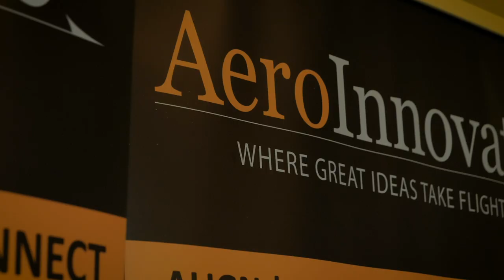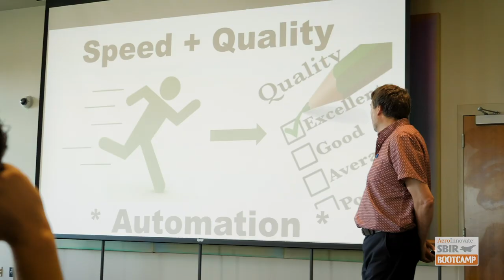AeroInnovate SBIR Bootcamp for Small Business Innovation Research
August 28 to October 14, 2020

Our SBIR Bootcamp is going to quickly teach you how to secure small business innovation research contracts. The bootcamp is taught virtually by strategic alumni and awardees to coach you through their technical writing process and help you submit a winning SBIR proposal.

 Learn how to secure commitment with six online video courses and a winning SBIR contract outline. We give you the tools and support that you need to do business with the government, identify opportunities, and position your dual-use technology for rapid success.

The bootcamp is flexible and responsive. Each module pairs an hour lecture with an hour of Q&A with the bootcamp leadership. We will help you write with confidence and along with the support team at AeroInnovate we will personally review, edit, and provide recommendations to ensure you submit a winning SBIR proposal.

In this time of uncertainty, participating in our Bootcamp is a sure-fire way to move your innovation forward. Focused on rapid development and commercialization of dual-use technologies, SBIRs can provide non-dilutive funding and a fast track to program of record.